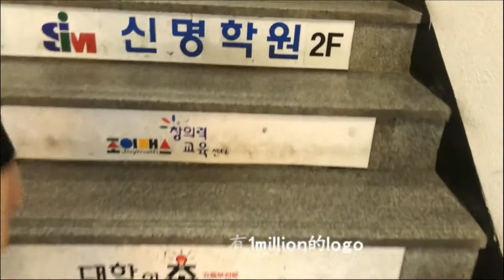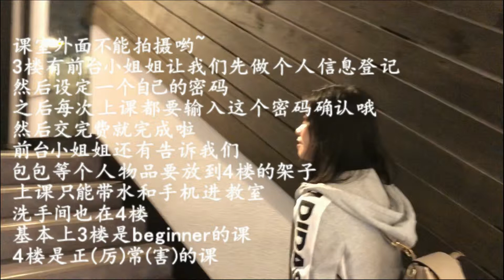★zeeca★ 1MILLION 初体验 - 圆梦之旅 | 美女导师Minyoung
Finally we came to 1MILLION to have our 5-day-class challenge. It's an amazingly fabulous experience!!! Mission completed!!
We will share our daily class and feelings with you guys. And if you have any questions or comments, please do let us know.